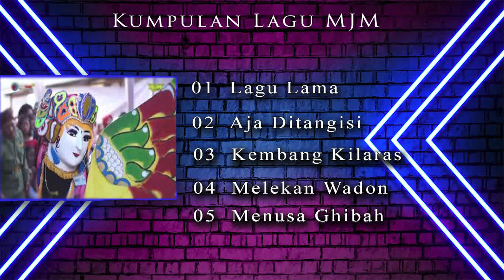Kumpulan Lagu Burok MJM 2021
Semoga kalian semua terhibur dengan konten - konten sdpicture .
Mohon maaf apabila masih banyak kekurangan dalam video saya mohon dimaklum dengan alat seadanya saya membuat konten .
 : ALAT YANG DI PAKAI   :
- Camera Canon 600D
- Lensa Yongnuo mark ll
- Lensa Bawan Kit 600D
- Mic Boya mm1
 : ALAT EDITING :
- Pc Intel Core i5
-  Monitor Dell 19 in
 : SOFWARE EDITING :
Folow  ig  me :
Contac Version :
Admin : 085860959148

Share Ketemen-temen kalian juga yaa ,,,